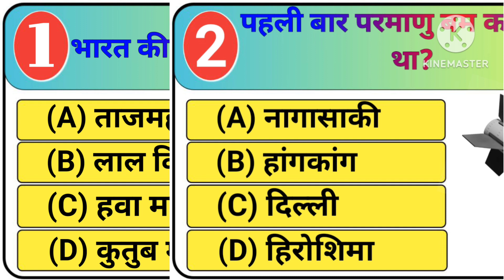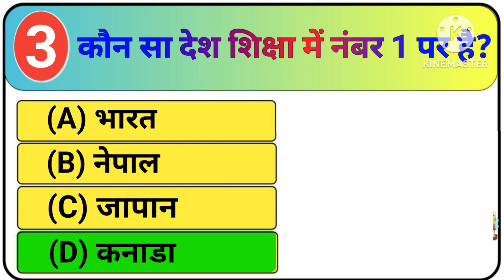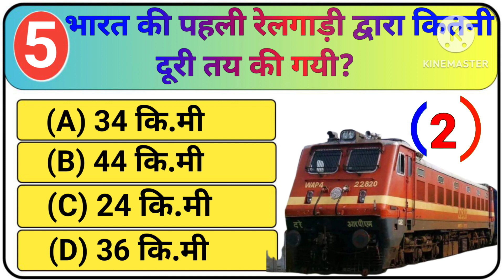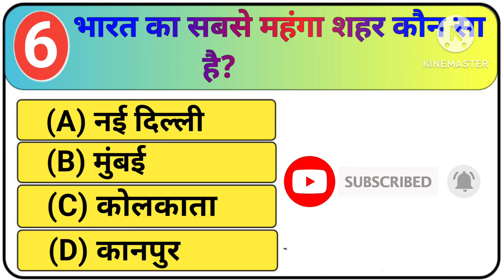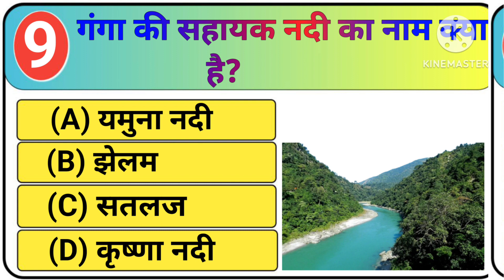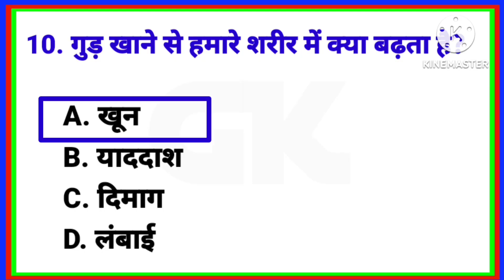काला टमाटर किस देश में पाया जाता है? Smart Gk Study ll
About This Video 👇👇

knowledge top 10 most important questions GK in Hindi smart GK study interesting GK quiz questions

इस वीडियो में हमने 10 महत्वपूर्ण सवालों के बारे में आप सभी को बताया है जिसको याद रख कर आप सभी किसी भी सरकारी परीक्षा और competitive exam को दिला सकते हैं l

video related queries 👇👇
general knowledge
gk
gk questions
study iq
gk questions
gk question
gk in hindi
Gk